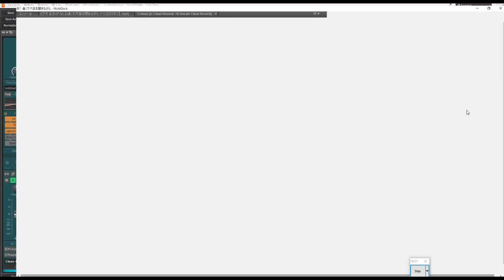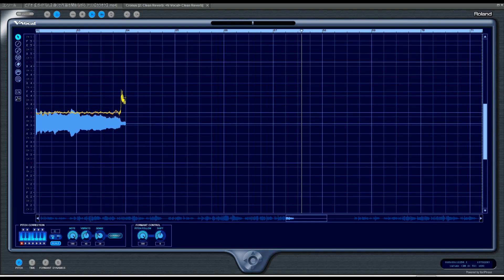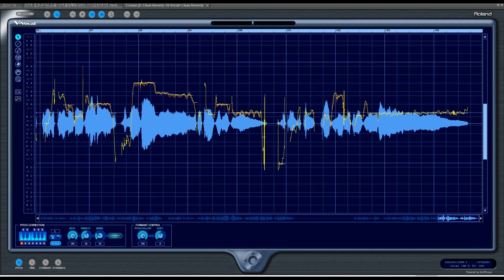遠くで汽笛を聞きながら アリス 歌ってみた(Vvocalまるはだかバージョン)DTM karaoke 歌ってみた blow wind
遠くで汽笛を聞きながら
作詞：谷村新司
作曲：堀内孝雄
歌：アリス
カラオケシンガー：blow wind
キー：C（-1）
オリジナルキー：C#
今回も　カラオケ歌っちゃ王　様のデーター

以下　新たにシリーズ数本動画も上げています
興味があれば見てやってください

新シリーズ動画始めました

新作UP